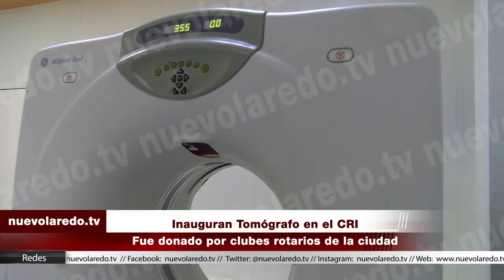Inauguran Tomógrafo en el CRI